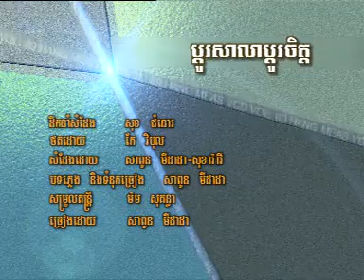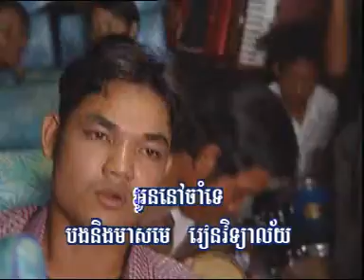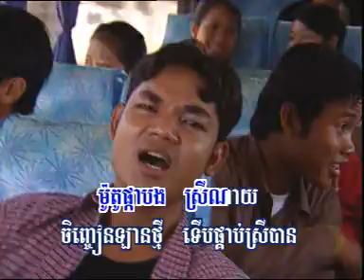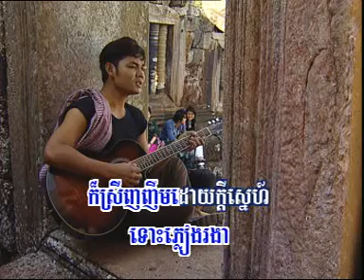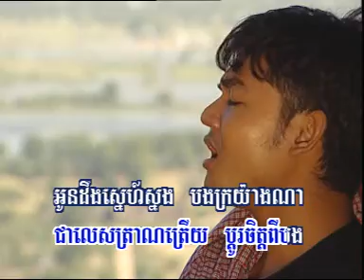Btoul Sa La Btoul chet - Midada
HM VCD vol 69 Midada